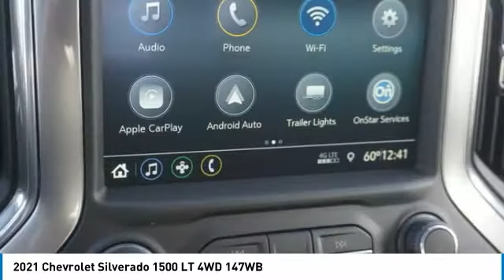2021 Chevrolet Silverado 1500 Alcoa TN 193082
2021 Chevrolet Silverado 1500 LT 4WD 147WB

West Chevrolet
3450 Airport Highway